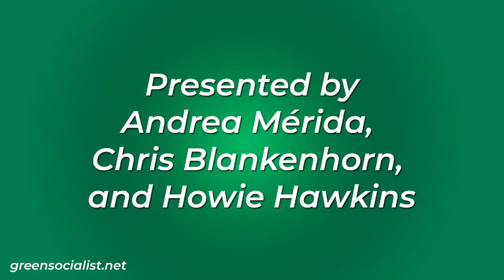Local Party Building Workshop (Green Socialist Organizing Project)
This workshop, presented for the Maryland Green Party at their meeting on June 26, 2021 by Andrea Mérida (Hawkins/Walker 2020 Campaign Manager), Chris Blankenhorn (Hawkins/Walker 2020 Social Media and Tech Director), and Howie Hawkins (2020 Green Party Presidential Nominee) focuses on how and why to build a strong Green local and what organizing tools are out there to help you succeed.

Timestamps:
How and Why To Build A Strong Green Local
1. How International Greens Strategized to Win: (0:00 / 6:44)
2. What It Takes To Create A Program?: (6:45 / 12:12)
3. How To Get In Touch With People: (12:13 / 15:03)
4. Interpersonal Conflicts: (15:04 / 18:10)
5. Connecting With People: (18:11 / 21:37)
6. Making Decisions: (21:38 / 22:59)
7. The Success Story of the Mountain Party from West Virginia: (23:00 / 31:18)
8. Andrea Mérida's Closing Points: (31:19 / 36:34)

Tools To Help Organize A Strong Green Local
1. An Opening in Rural Communities: (36:35 / 42:36)
2. Chris Blankenhorn's Introduction: (42:37 / 44:38)
3. Resources: (44:39 / 47:15)
4. Systems and Tech: (47:16 / 49:07)
5. Common Expenses: Yard Signs: (49:08 / 52:45)
6. Supplementing Our Working On The Ground: (52:46 / 56:31)
7. Social Media: (56:32 / 1:02:18)
8. Turning Social Media Into Direct Contacts: (1:02:19 / 1:03:24)
9. Great Engagement Tools: (1:03:25 / 1:05:32)
10. The Importance of Community Engagement: (1:05:33 / 1:11:48)

The Green Socialist Organizing
1. Perspectives & Opportunities On National Politics: (1:11:57 / 1:16:26)
2. #1 Major Important Theme: Green New Deal: (1:16:27 / 1:21:02)
3. #2 Major Important Theme: Economic Bill of Rights: (1:21:03 / 1:23:31)
4. #3 Major Important Theme: Peace: (1:23:32 / 1:25:15)
5. #4 Major Important Theme: Democracy: (1:25:16 / 1:28:09)
6. The Spoiler Effect and Electoral Reform: (1:28:10 / 1:33:31)
7. Public Campaigns: (1:33:32 / 1:36:06)
8. Conclusion: (1:36:07 / 1:37:51)